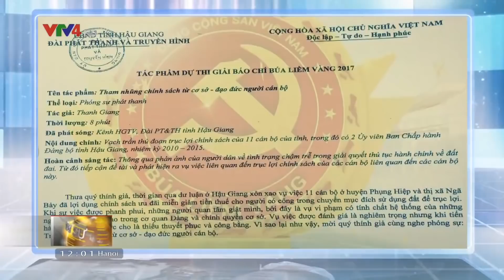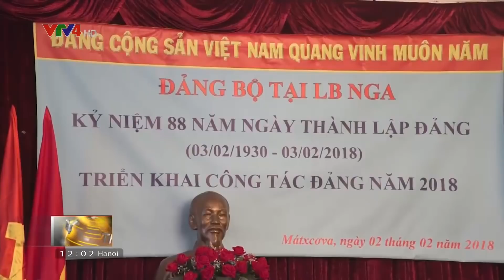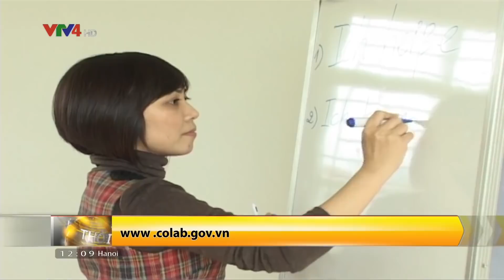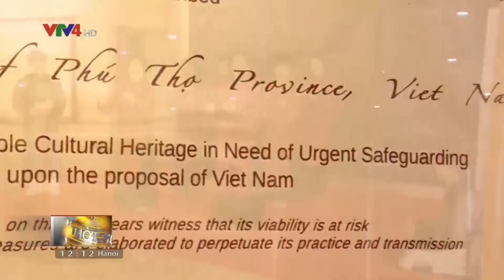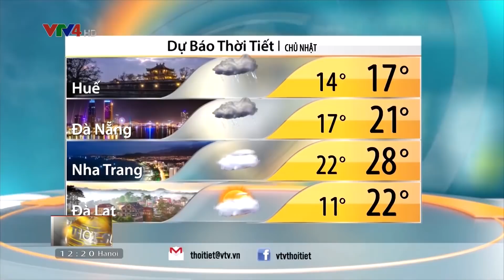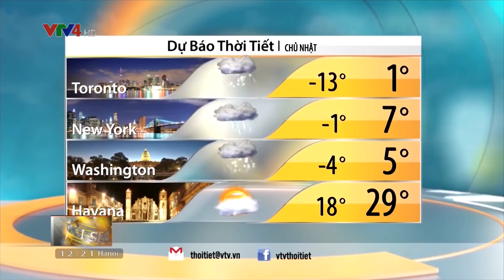Bản tin thời sự Tiếng Việt 12h - 03/02/2018